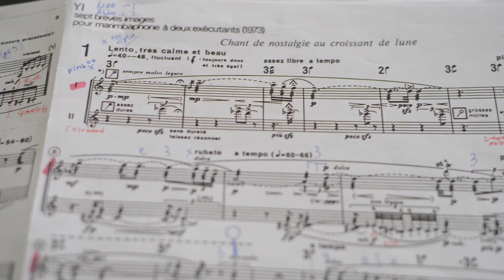Yi (憶), 1. Chant de nostalgie au croissant de lune, by Tona Scherchen Hsiao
Yi (憶)– six brèves images pour marimbaphone à deux exécutants by Tona Scherchen-Hsiao
1. Chant de nostalgie au croissant de lune

Audio & video by Anthony Tran

Performed by:
Fisher/Lau Project
(Dr. Abby Fisher & Dr. Matthew Lau)
💗Matthew Lau's Signature Marimba & Vibraphone Mallets, by Iñaki Sebastian Elite Mallet, Made in Spain 🇪🇸

This project is supported by The Hong Kong Arts Development Council
*Hong Kong Arts Development Council fully supports freedom of artistic expression. The views and opinions expressed in this project do not represent the stand of the Council